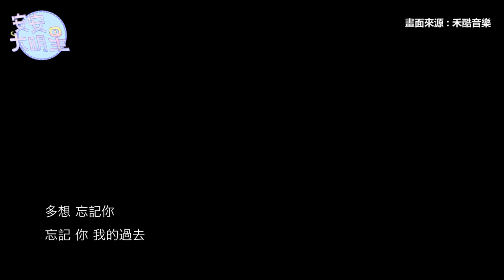專訪／吉他仙子紀儀羚圓夢出輯！撐過低潮：沒有事能打倒我